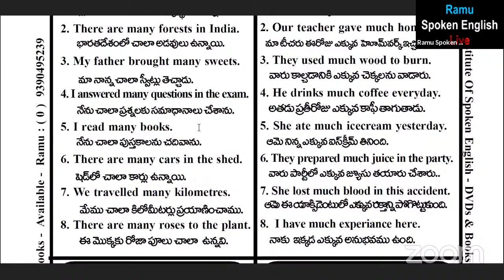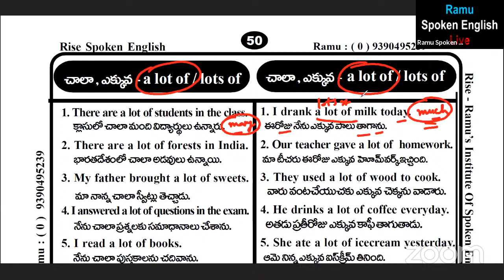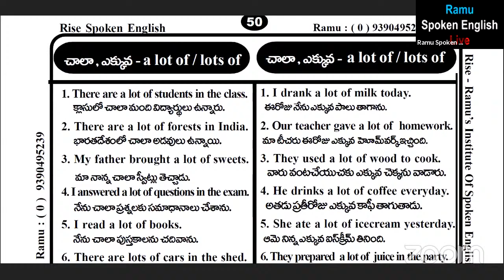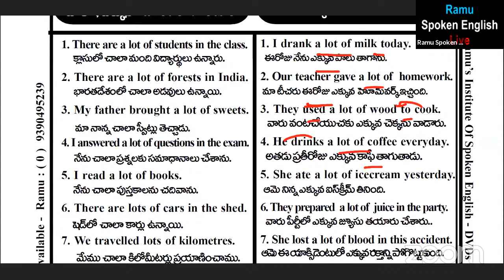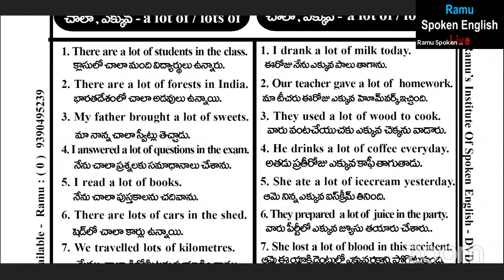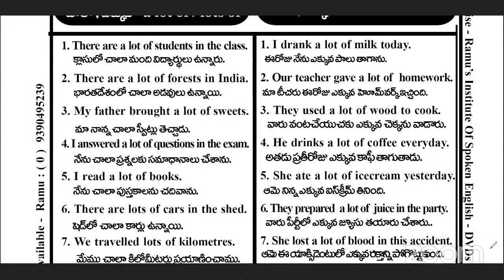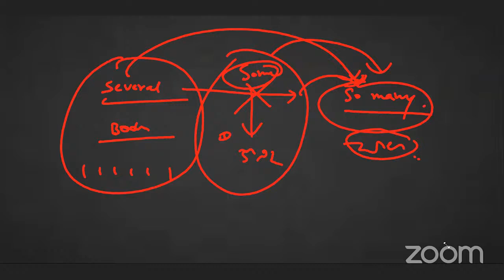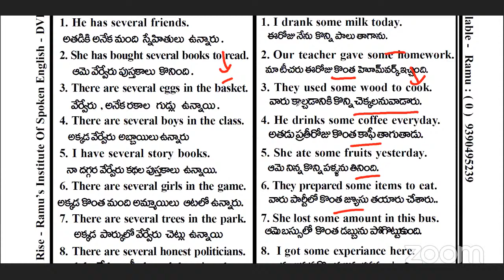Ramu Spoken English's Personal Meeting Room